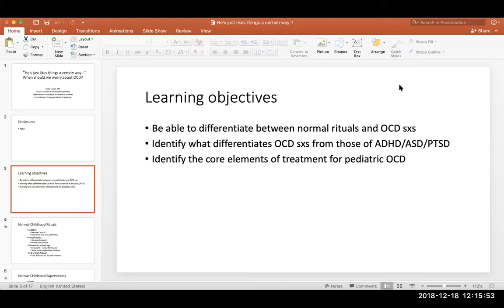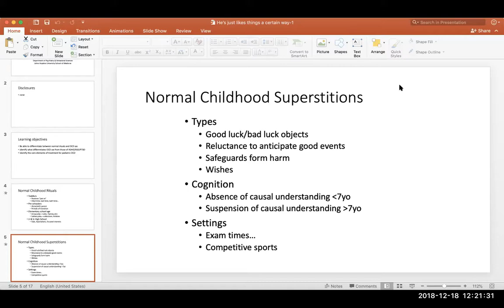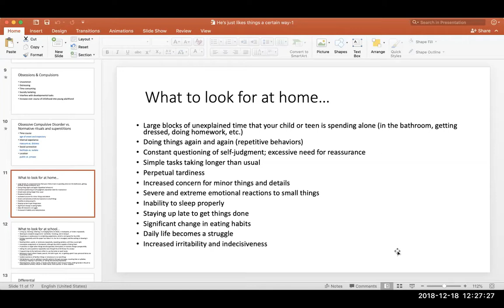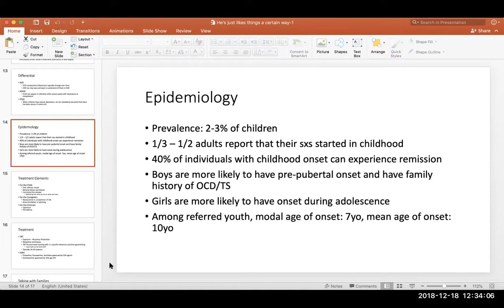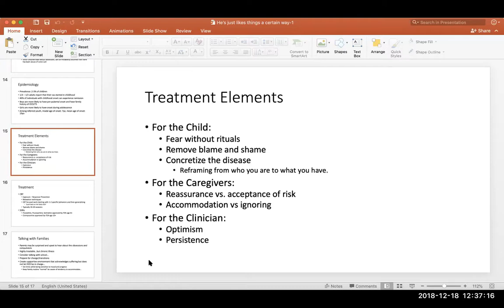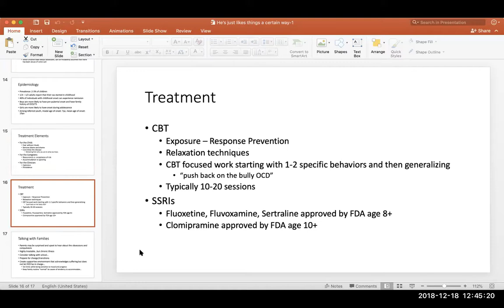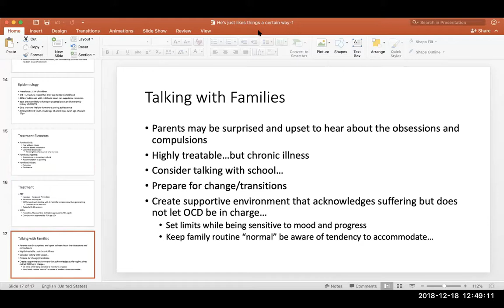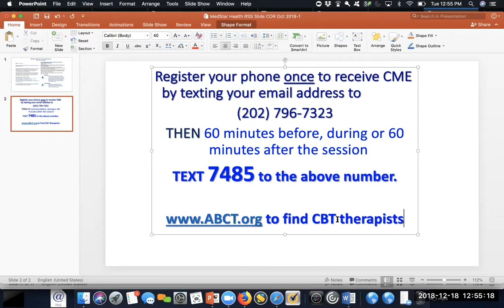"He Just Likes Things a Certain Way " When Should We Worry About OCD?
Case Conference Webinar: When Should We Worry About OCD? Presented by Barbara Howard, MD; Raymond Sturner, MD (both developmental-behavioral pediatricians); and Emily Frosch, MD a Child Psychiatrist associated with Johns Hopkins University Medical School and CHADIS - Total Child Health.